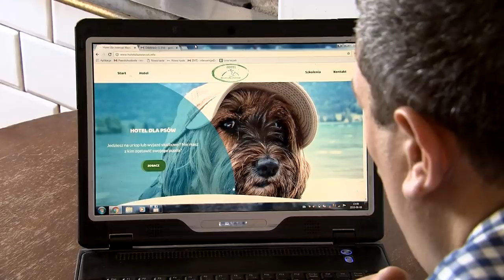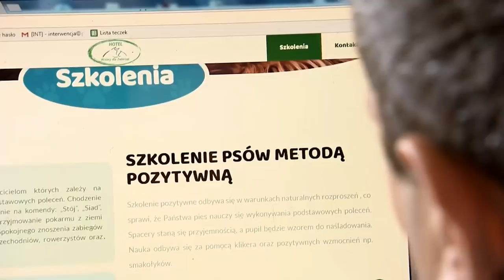Znęcanie w hotelu dla psów? (UWAGA! TVN)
Choć problem znęcania nad zwierzętami pojawia się w naszym programie dość często, tym razem chodzi jednak o sytuację szczególną. Dramat, które przeżyły zwierzęta, nadszedł bowiem z najmniej spodziewanej strony - ze strony osób, które miały im pomóc.